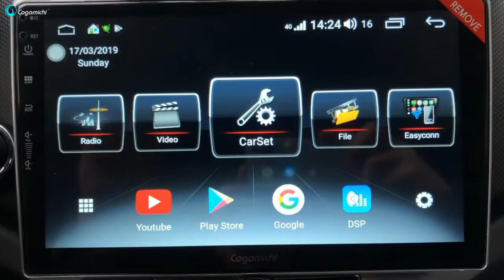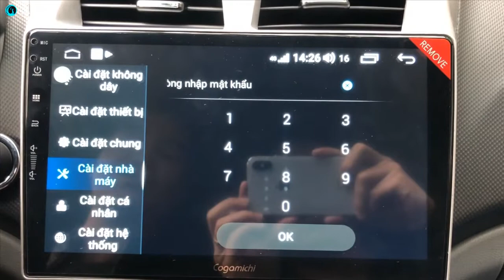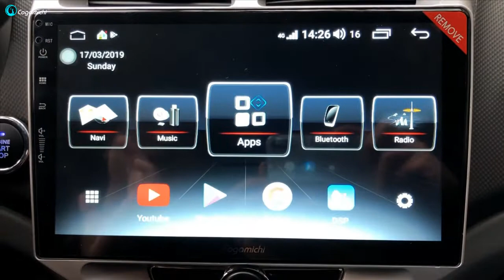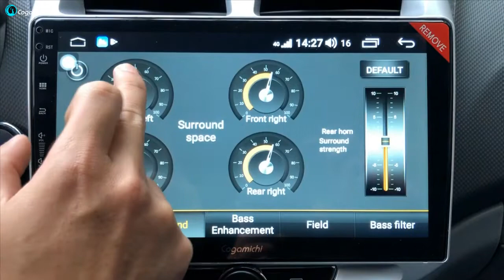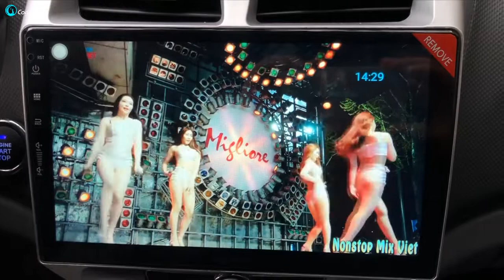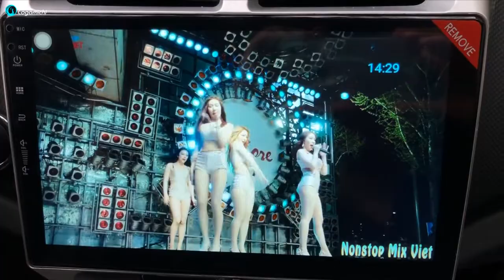Giới thiệu màn hình Cogamichi C900 cao cấp